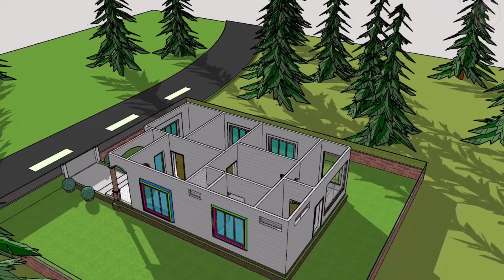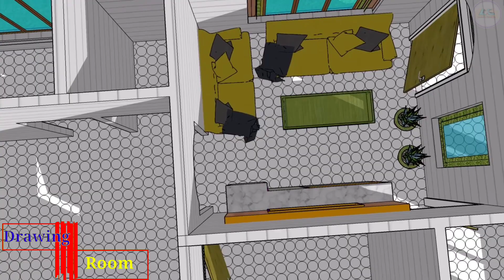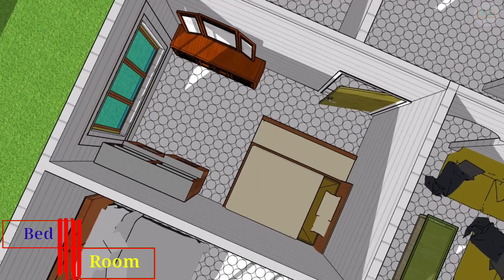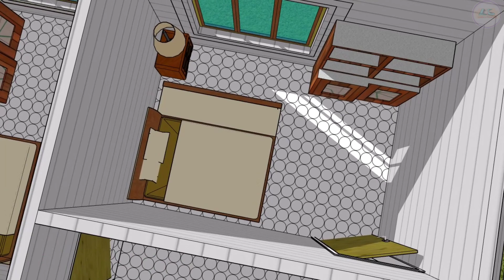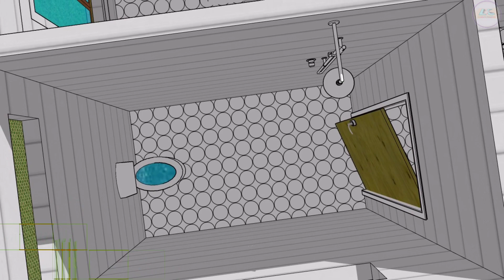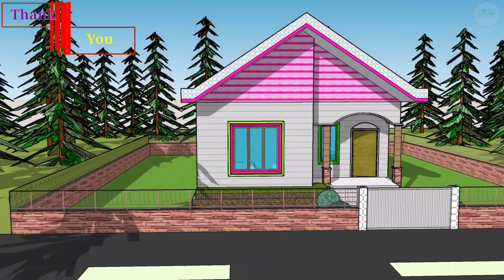Stylish Assam Type House Design // Model 49 // Plan B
Stylish assam type house
Model 49
Plan B

stylish house

Today
 I have provide a 3d house plan. This is a assam type family house. At the starting I have draw the 3d floor plan. This floor plan has 3Bedroom, kitchen dining room, common latrine cum bathroom and a drawing room.
In our plan you find your best low budget modern home design, specially assam type house design.
 I hope everyone like my plan.

In this model
You see
3 Bedroom
1 Drawing room
Dining -room
Kitchen room
1 Common latrine cum bathroom

Thnkyou